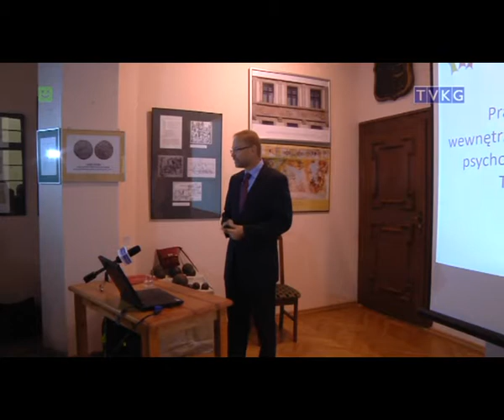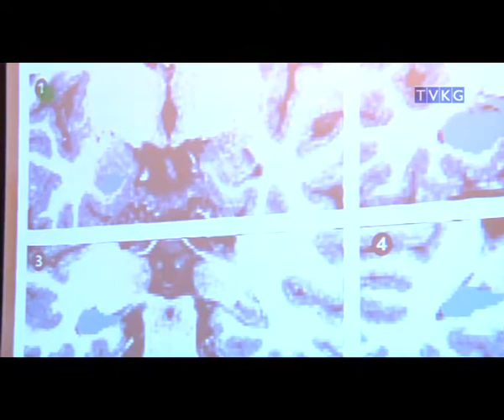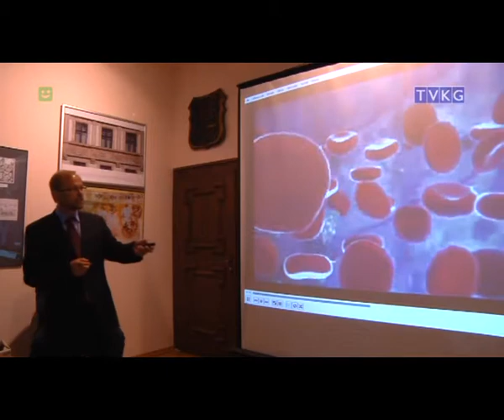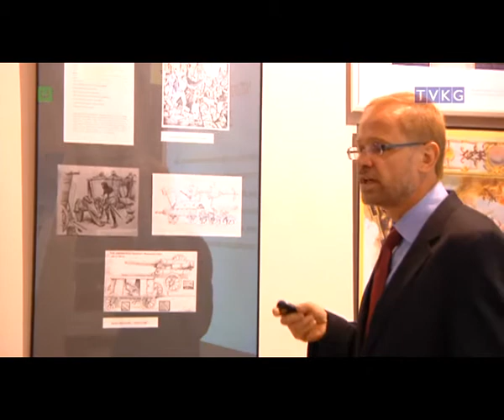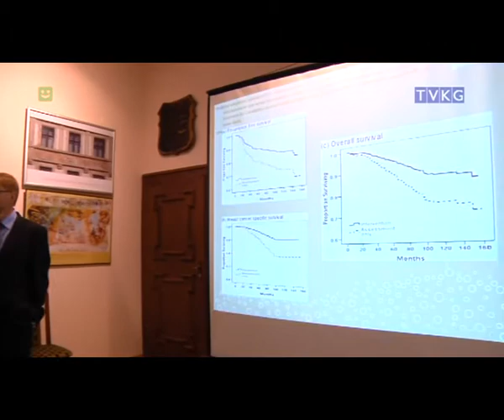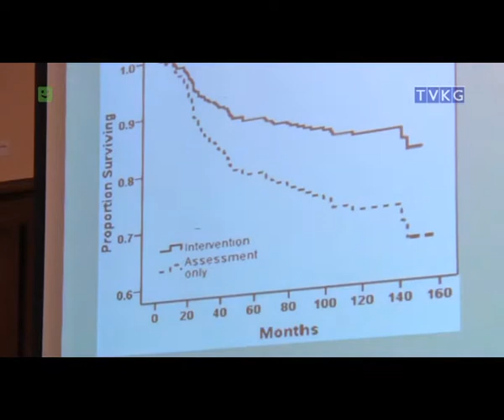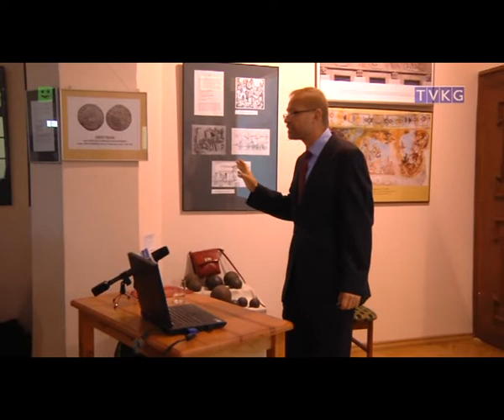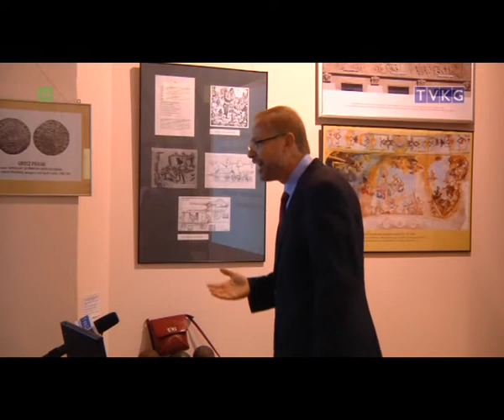Wykład dr Mariusza Wirgi wygłoszony na konferencji psychoonkologicznej w Kamiennej Górze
Wykład "Psychoonkologia w leczeniu onkologicznym- teoria i praktyka", wygłoszony przez dr Mariusza Wirgę z USA na konferencji w Kamiennej Górze 17 maja 2014 r.